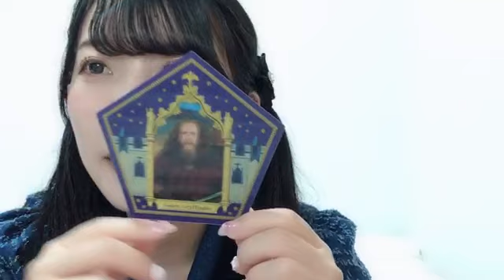篠原京香 (SKE48) SR 2024年 5月26日 23時07分